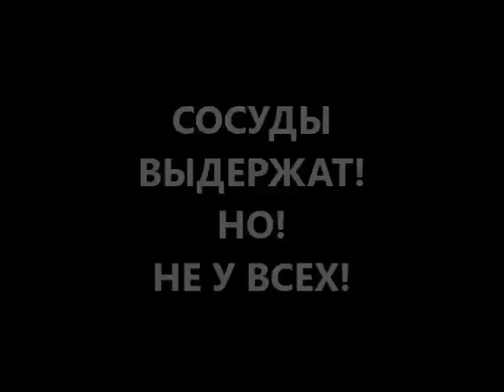что будет с сосудами если кушать по 2-3 яйца каждый день? полезные советы диетолога Скачко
что будет с сосудами если кушать по 2-3 яйца каждый день? полезные советы диетолога Скачко Бориса (Украина, Киев).
В этом видео Вы узнаете что будет если кушать яйца каждый день? а также что будет если кушать по 2 яйца каждый день или что будет если кушать по 3 яйца каждый день? а также что будет с сосудами если кушать по 2-3 яйца каждый день? иными словами что будет с сосудами если кушать по 3 яйца в день! в том числе:
 что будет если кушать по 2-3 яйца каждый день ребенку?
что будет если кушать по три яйца каждый день подростку?
что будет если кушать по 3 яйца каждый день мужчине?
что будет если кушать по 3 яйца в день женщине?
что будет если кушать по три яйца в день мужчине или женщине в возрасте?
на канале есть другие интересные видео:
что будет если заменить все напитки водой и пить только воду?
что будет если пить только воду?
что будет если пить много воды каждый день?
что будет если пить воду каждый день: свободную, связанную, частично связанную?
что будет если есть по 3 яйца каждый день?
что будет с сосудами если кушать по 3 яйца каждый день?
что будет если не есть мясо, рыбу, птицу?
что будет если не есть красное мясо?
что будет если не успеть укрепить иммунитет осенью?
что будет если приготовить семена льна для похудения и очищения кишечника неправильно?
что будет если пить много воды каждый день не очень правильно?
что будет если не есть 30 дней и более правильно?
что будет если хрустеть шеей или щелкать шеей?
что будет если хрустеть пальцами рук и ли ног?
что будет если пить пиво каждый день у мужчины?
что будет если есть сырую рыбу?
если вам нужно больше информации - пишите комментарии, вопросы, отзывы в форум под видео что будет с сосудами если кушать по 2-3 яйца в день? и получите полезные советы диетолога Скачко Бориса (Украина, Киев) как правильно лечиться вылечиться и жить без болезней. чтобы ваше время истекло позже.

иными словами что будет если кушать по 2-3 яйца в день с сосудами вы знаете? вам нужны полезные советы диетолога Скачко Бориса (Украина, Киев) как кушать яйца правильно?
В этом видео Вы узнаете что будет если кушать яйца куриные каждый день? а также что будет если кушать по 2 яйца каждый день или что будет если кушать по 3 яйца в день? а также что будет с сосудами если кушать по 2-3 яйца каждый день? иными словами что будет с сосудами если кушать по 3 яйца в день! в том числе:
 что будет если кушать по 2-3 яйца каждый день ребенку? особенно если есть диспанкреатизм, дискинезия желчного пузыря.
что будет если кушать по 3 яйца каждый день подростку? особенно если есть хронический холецистит, хронический панкреатит.
что будет если кушать по три яйца каждый день мужчине? особенно если есть хронический панкреатит, жировой гепатоз, стеатогепатит.
что будет если кушать по три яйца в день женщине? особенно если есть хронический панкреатит, дискинезия желчного пузыря, вегето-сосудистая дистония.
что будет если кушать по 3 яйца в день мужчине или женщине в возрасте? особенно если есть атеросклероз сосудов, ишемическая болезнь сердца, гипертоническая болезнь. чтобы не умереть от инфаркта молодым!
если вам нужно больше информации - пишите комментарии, вопросы, отзывы в форум под видео что будет с сосудами если кушать по 2-3 яйца каждый день? и получите полезные советы диетолога Скачко Бориса (Украина, Киев) как правильно лечиться вылечиться и жить без болезней. чтобы ваше время истекло позже.